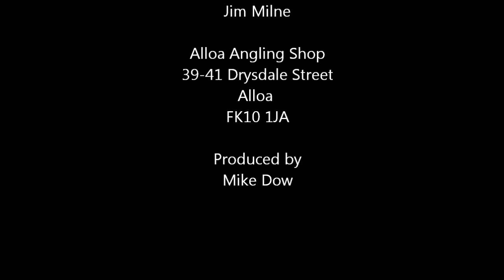Tying a Daddy Long Legs (crane fly)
Tying a Daddy long legs (crane fly) by Jim Milne.  Jims Wings available from Veniard Stockists  and Alloa Angling Shop